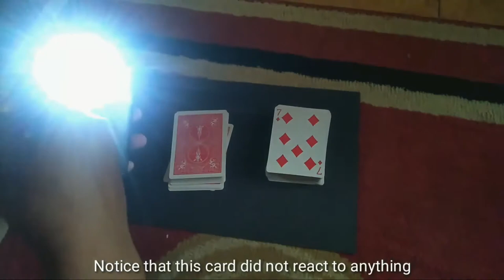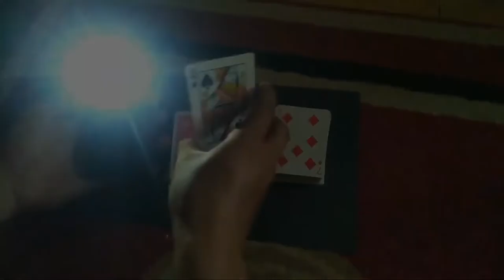FLASH By Ragil Septia video DOWNLOAD